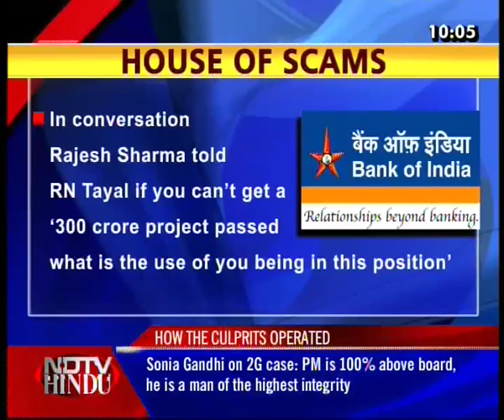THE LATE NIGHT NEWS-NDTV-HINDU-241110-1(3)